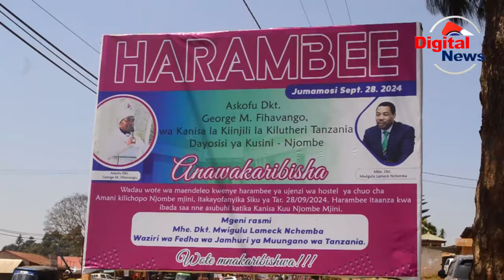ZAIDI YA MIL 100 ZAPATIKANA UJENZI HOSTEL ZA WAVULANA KKKT NJOMBE/WABUNGE WACHANGIA/CHUO CHA AMANI/